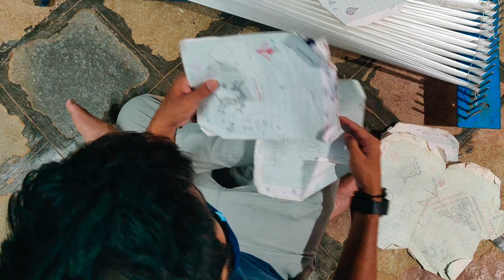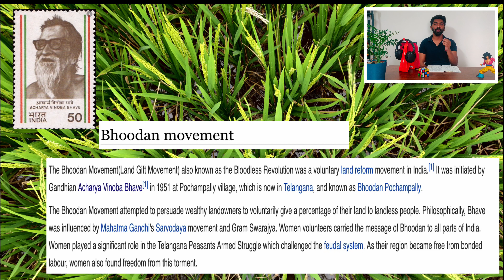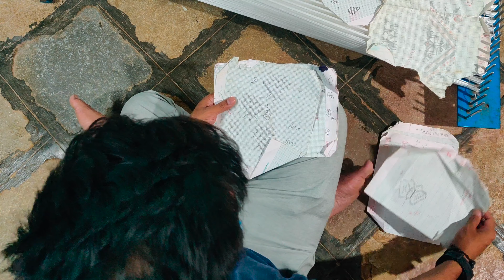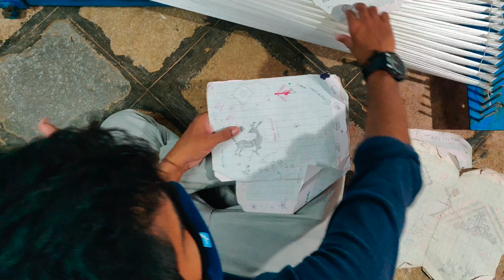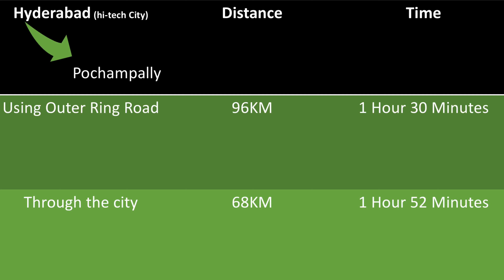Pochampally One Day Trip from Hyderabad | History & facts about Bhoodan Pochampally| Weekend Getaway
A one day trip to Pochampally will introduce you to a place full of art and history. The silk city of India is an amazing place to explore and know about, it has a great historical significance in the Bhoodan Movement led by Vinobha Bhave. Vinobha Bhave and Mahatma Gandhi had worked closely during the freedom fight and there is a memorial on his name here which is known as "Vinobha Mandir".The tales of the weavers and the craftsmen here and their hard work that goes in the creation of one saree alone is significant. Pochampally is rich in fertile land and hence the green farms all around. 101 Darwaja House here is also quite magnetic for monument lovers.